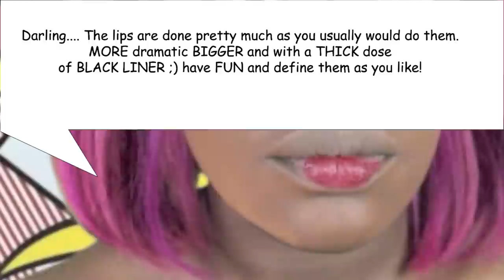Pop Art | Roy Lichtenstein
Products Used
MUFE 12 color Flash Palette
Belletto Airbrush system "Roasted Almond" foundation
Loreal HIP Black water Proof Eyeliner
Lips MUFE "red" & maybelline "Red haute"

NEW *Synthetic Precision Line from Sigma!